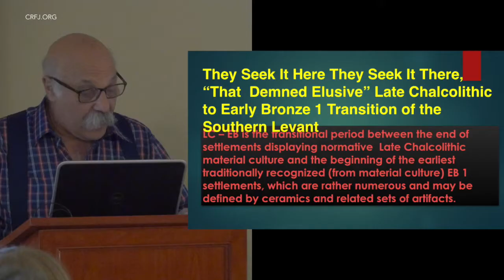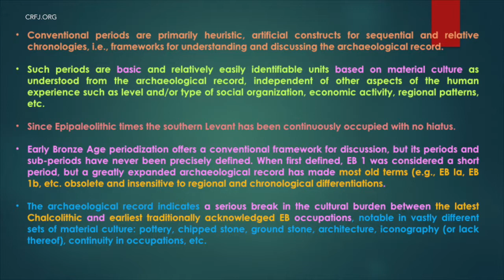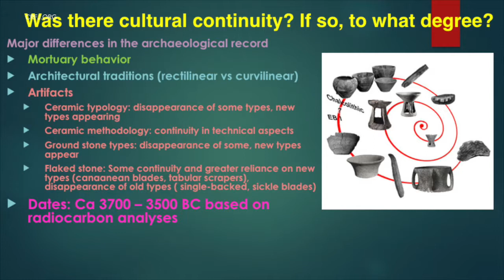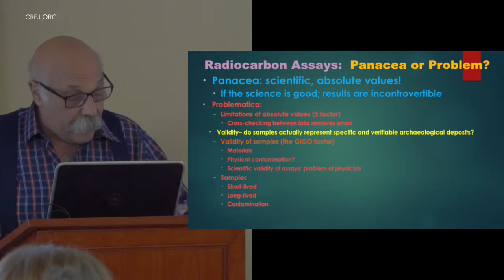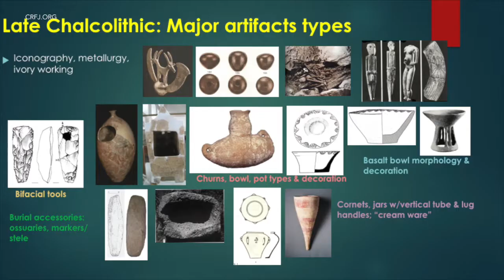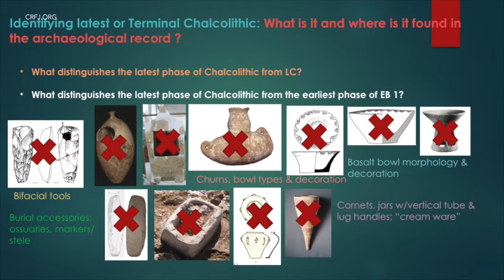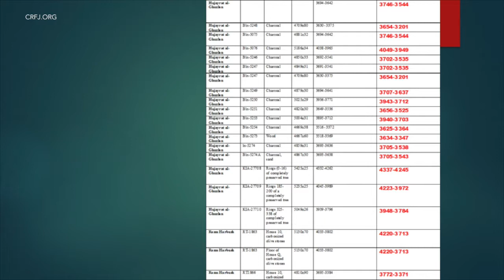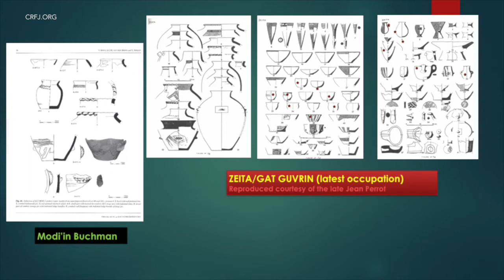Eliot BRAUN, archéologue (conférence)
Communication prononcée dans le cadre du symposium
«They Seek It Here, They Seek It There, That Demned Elusive»
Co-organisé par
Matthew J. Adams (W.F. Albright Institue of Archeological Research)
Valentine Roux (Centre de recherche français à Jérusalem)
Felix Höflmayer (Austrian Academy of Sciences)
W.F. Albright Institute of Archeological Research, Jérusalem
17 Mai 2018.